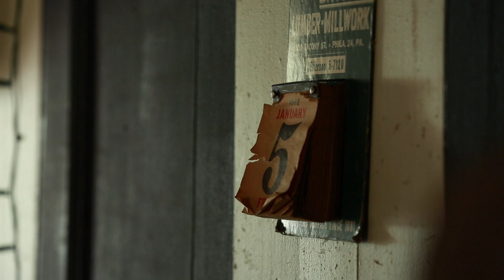September '15 Collection 2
September '15: Craft Work